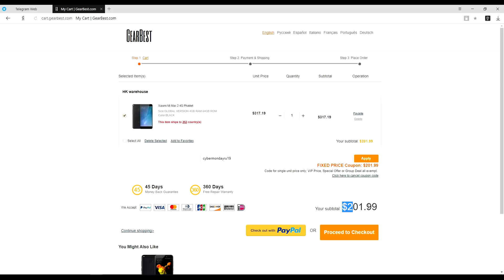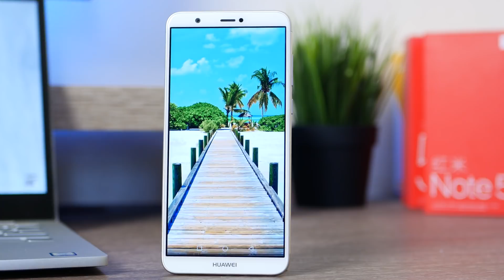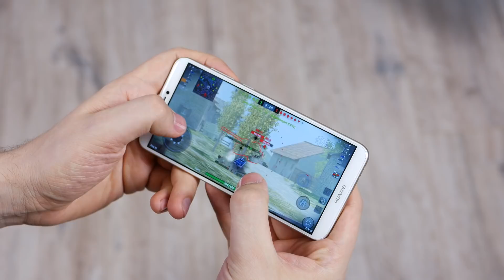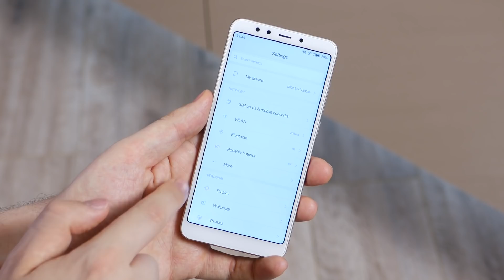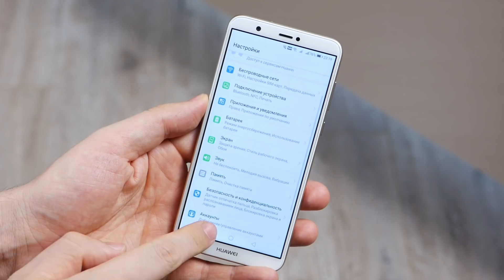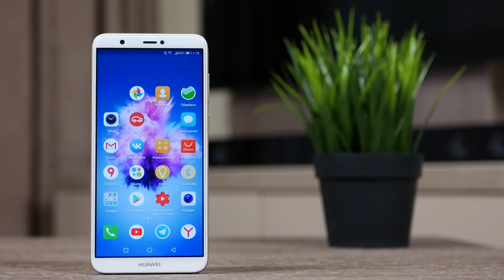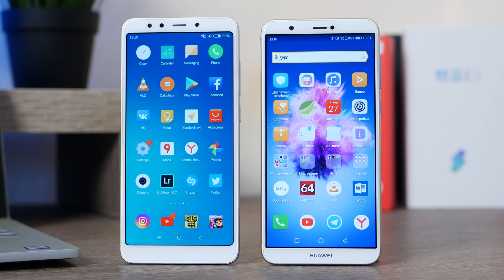Huawei P Smart vs Xiaomi Redmi 5 - бюджетник с NFC против бестселлера!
Давайте посмотрим обзор на бюджетный Huawei P Smart, сравним его с Xiaomi redmi 5 и узнаем, кто из них лучше!

обзор, сравнение, P Smart, Redmi 5, лучший бюджетник, тест бюджетников